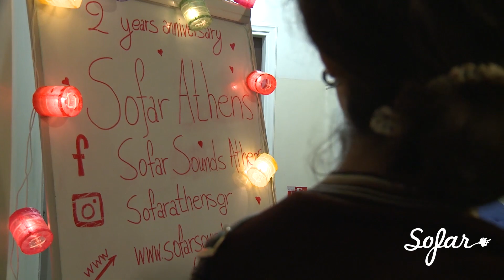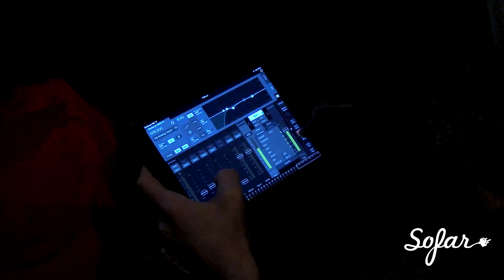Theodore - Are We There Yet? | Sofar Athens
Theodore performing "Are we there yet?" at Sofar Athens, Greece on February 25th, 2017

Artist: Theodore

Filmed & Edited by: Aegis Films

Audio by: Recorded and mixed by Vangelis Chasiotis